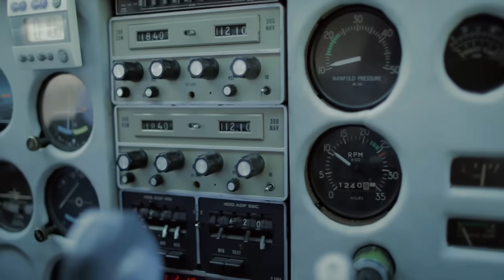Yolanda cae en la trampa de Zulima | La Piloto - Televisa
Zulima al darse cuenta de que Dave Mejía pone en advertencia a Yolanda, decide poner una trampa a Yolanda y le confiesa todo lo que ha hecho en su contra. Zulima obliga a Yolanda arrojar su arma y el dinero para poder escapar con la mercancia y el dinero. Mira el capítulo completo

Las Estrellas tiene para ti los avances, entrevistas, notas y promos exclusivos de todos tus programas favoritos.